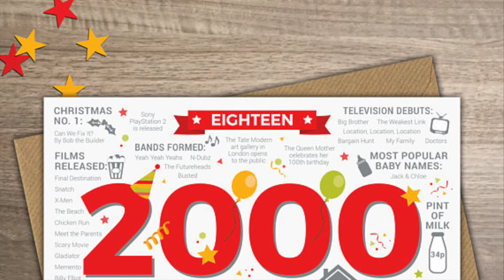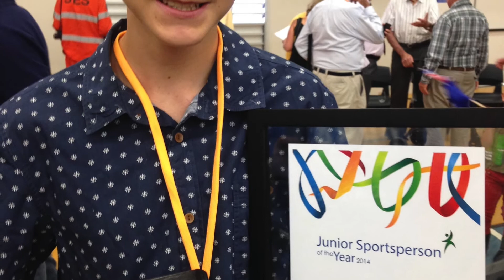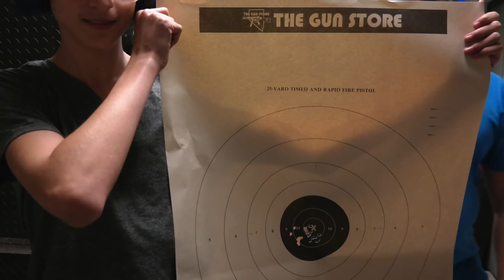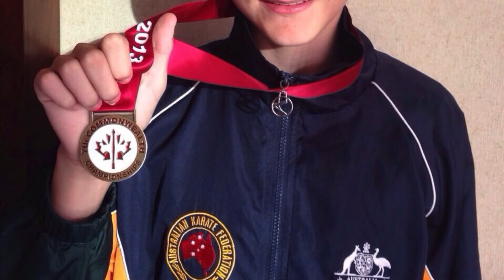Caleb Dooley 18 - The Next chapter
18th 5 July 2018